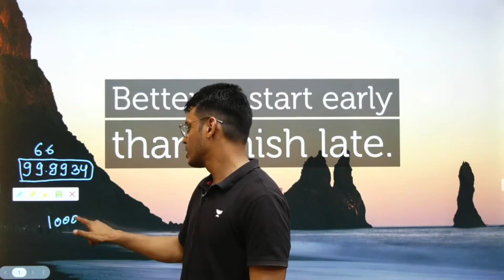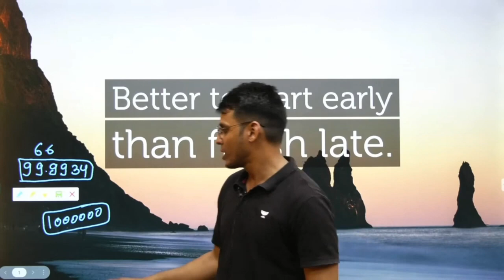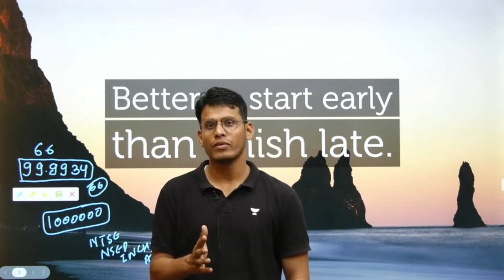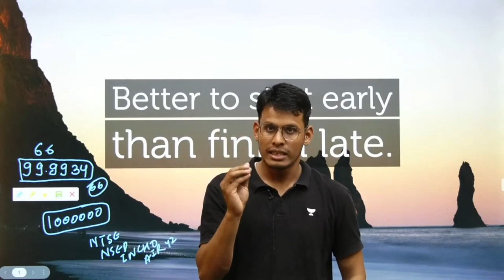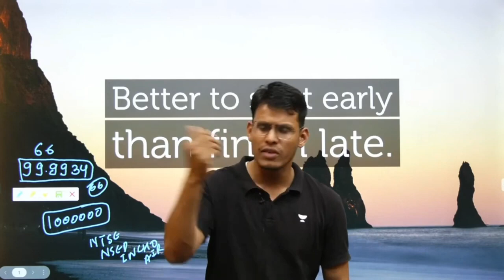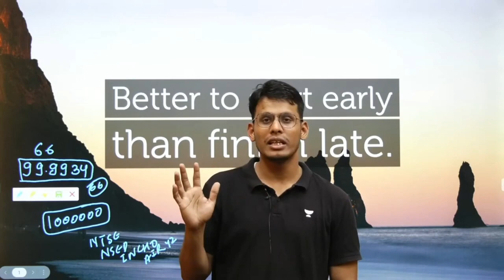Why Failure is Not Necessity for Success | Real JEE Main Story of PJ Sir | Prashant Jain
Join Atoms Team's Batch for JEE ADVANCED 2023 at just Rs 3,999
Enroll to Atoms Team's Batch for JEE Main April Attempt at just Rs 2,399

Enroll to Unacademy Scholarship Test and get 90% scholarship at Unacademy Centres

In this session, Prashant Jain will be sharing Kota Ka Mahaul!

You can enroll to Unacademy Subscription and get the following benefits:
1. Learn from your favourite teacher
2. Dedicated DOUBT sessions
3. One Subscription, Unlimited Access to Live Online Classes and Videos
4. Real-time interaction with best-in-class teachers
5. You can ask doubts in live online classes
6. Limited students in each Class
7. Download the videos & watch them offline